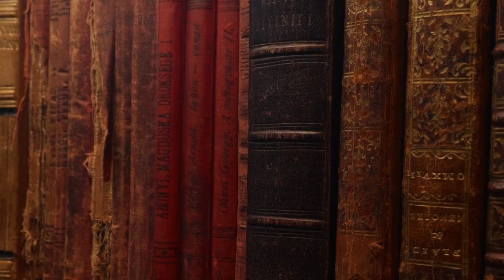The Ancient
A haunting solo acoustic guitar composition that walks along a road of solitary contemplation.  Written performed and produced by Mark Battenberg